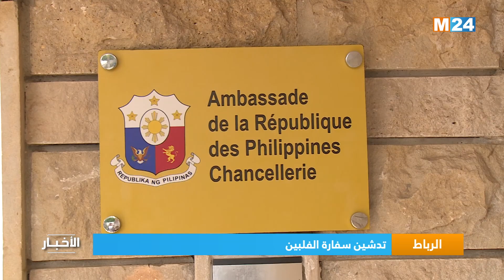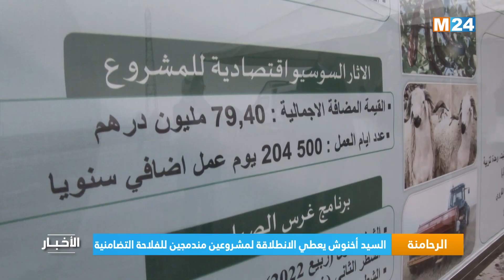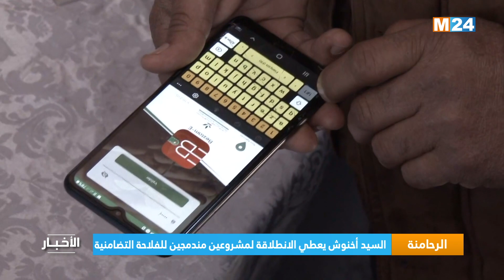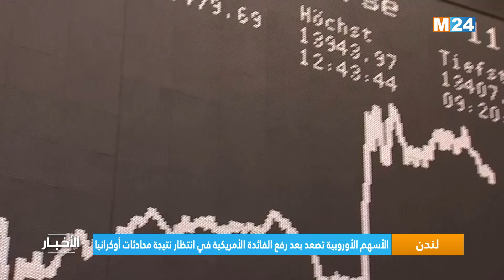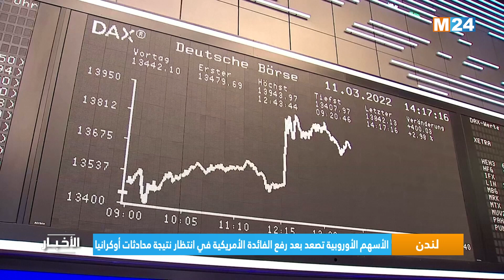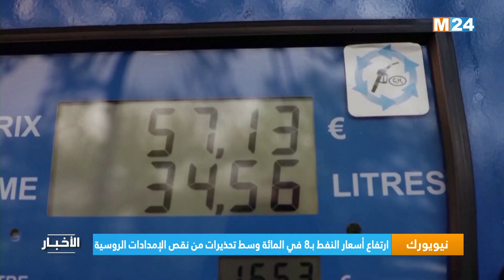M24 نشرة الثانية عشرة زوالا على